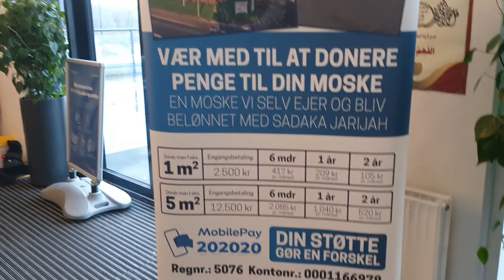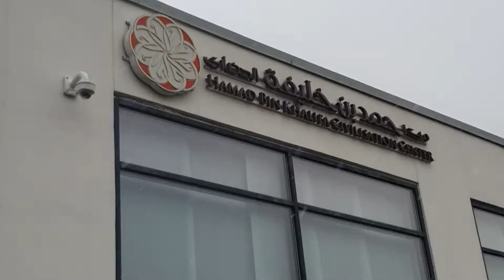توجيه دعوة للمراكز الاسلاميه بالدنمارك لوقف سقوط ضحايا بين الشباب